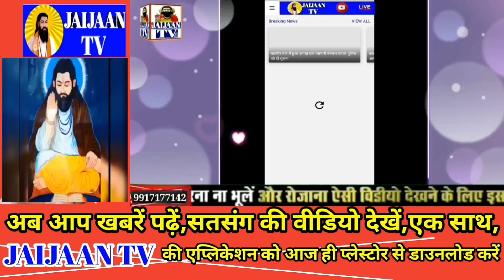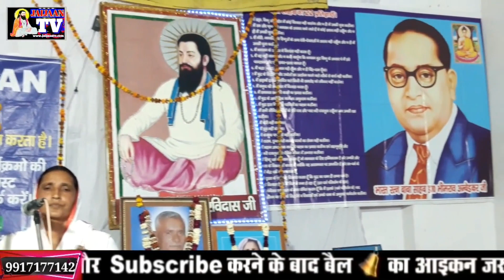कैसे मैं सो जाऊं पापन नींद में धनी मेरा जागता री।खेकड़ा सत्संग।सुमित्रा खेकड़ा।शब्द सतसंग 2021 sumitra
Jaijaan tv
Ravidas vani
Ravidas song
Ravidas bhajan
Satsang bhajan
2022 bhkti bhajan
Samandas satsang

About this video-कैसे मैं सो जाऊं पापन नींद में धनी मेरा जागता री।खेकड़ा सत्संग।सुमित्रा खेकड़ा।शब्द सतसंग 2021 sumitra